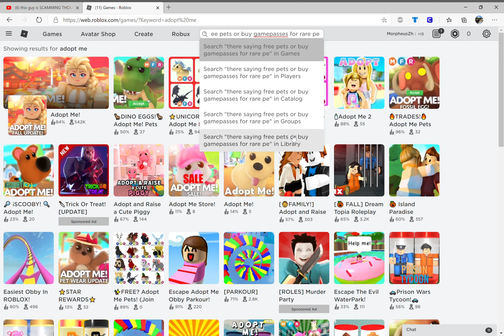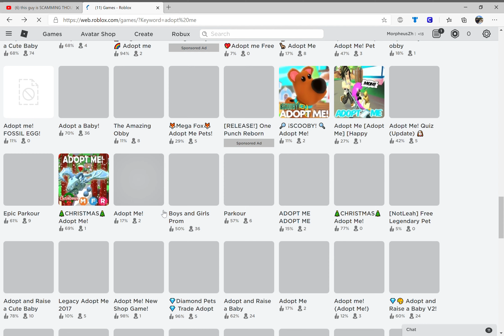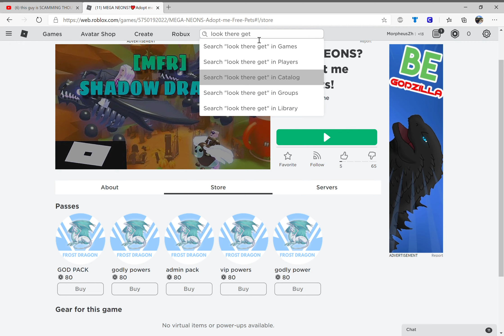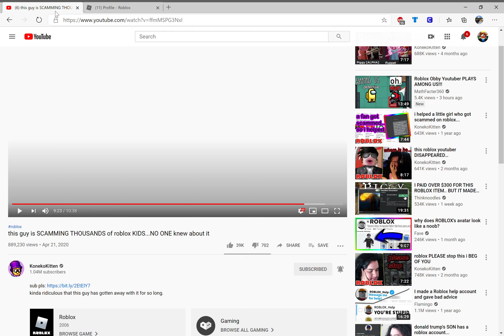bro stop it adopt me scammers